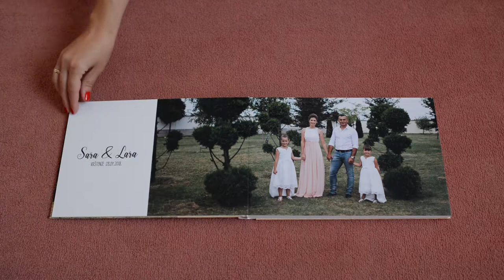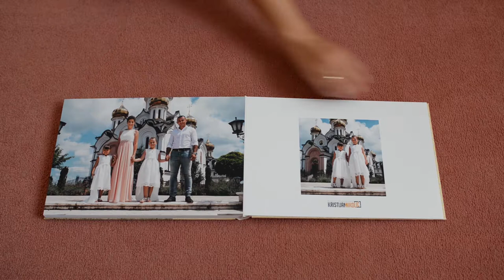Baptism photobook | Sara i Lara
Baptism photobook with handmade and personalized wooden box by kristijanweddings ...be unique